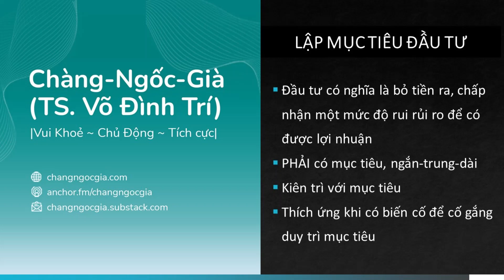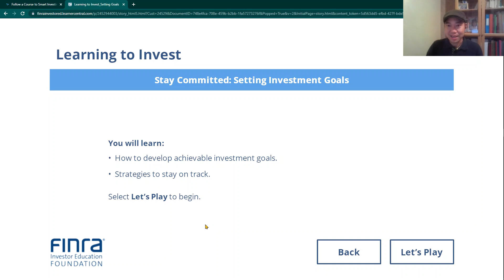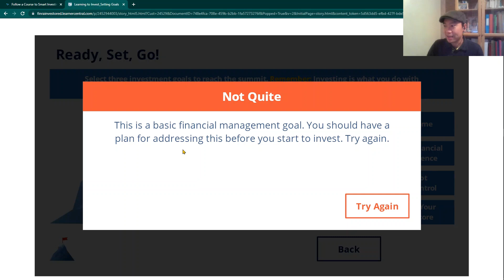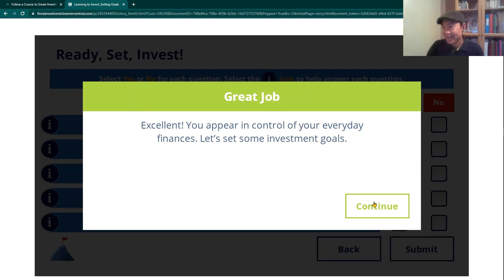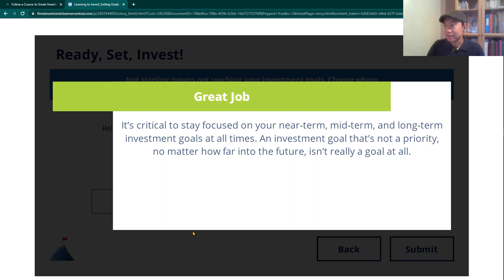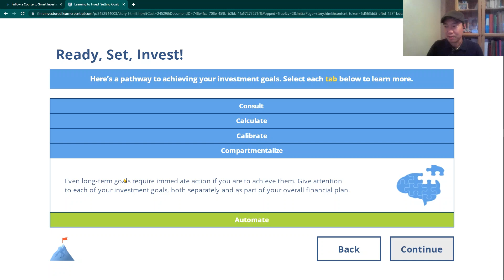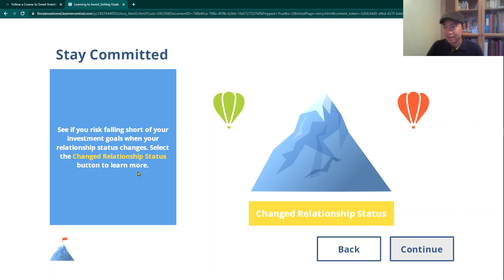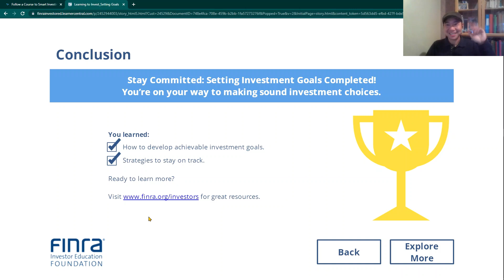Mục Tiêu Đầu Tư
trong clip này Chàng-Ngốc-Già gửi đến các bạn:

Đầu tư có nghĩa là bỏ tiền ra, chấp nhận một mức độ rui rủi ro để có được lợi nhuận

PHẢI có mục tiêu, ngắn-trung-dài hạn.

Kiên trì với mục tiêu

Thích ứng khi có biến cố để cố gắng duy trì mục tiêu